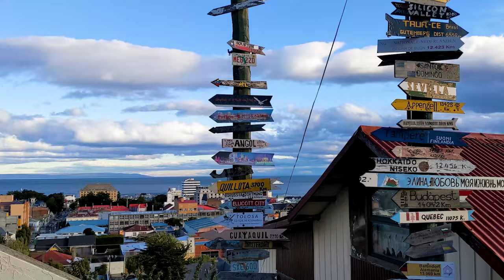The Capital of Chilean Patagonia 🏢 | Punta Arenas, Chile 4k 🇨🇱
Punta Arenas is a city in the Austral Zone of Chile which has long been the most autral city in the country.. This unique place in Chile is the capital of the Magallanes Region and the Chilean Antarctic and, unofficially, of the so-called "Chilean Patagonia".

This gateway to the Antarctic continent captivates with its clean air and sophisticated European architecture.